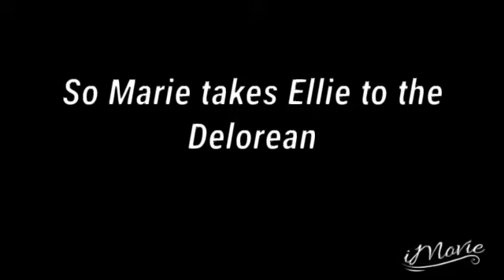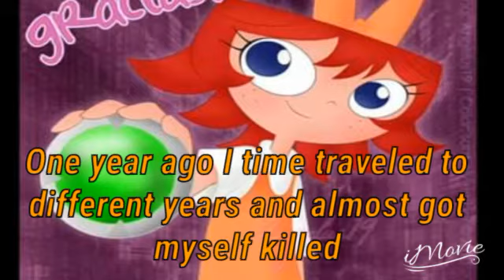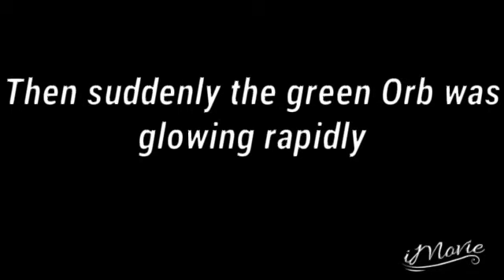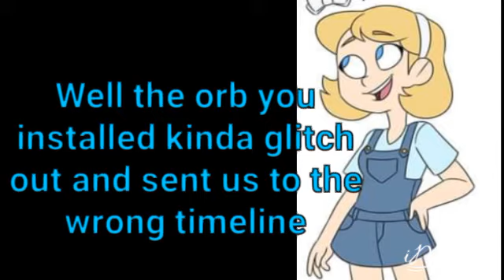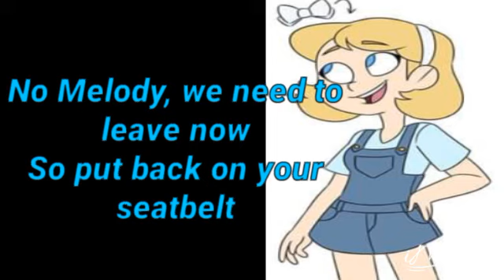Melody Murphy:The Time Squad Part 1:We're in the 90's?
Since I finishes the Milolissa series I'm making a prequel of Melody Murphy

Melody and Ellie are having time trouble